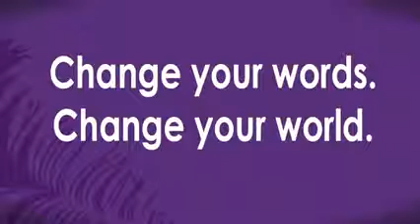Henry Semenitari - The Power of Words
Henry Semenitari
Henry James Semenitari
Mr Henry James Semenitari
Ibim Semenitari